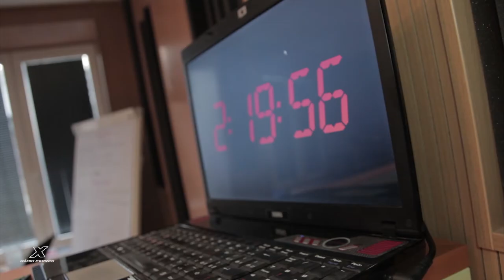Hemendex maratón: Maťo Ďurinda